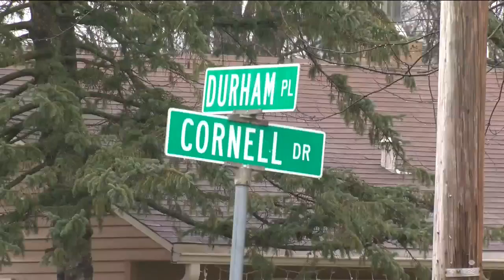Muskego police seek men who fled traffic stop in stolen car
Investigators say the car was stolen from a dealership in Glendale and believe the two men are from Milwaukee.